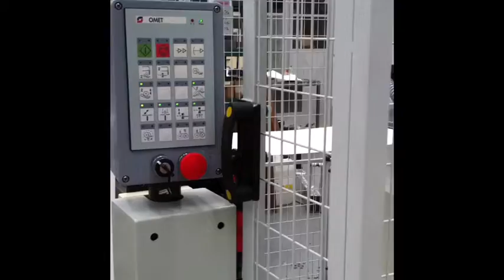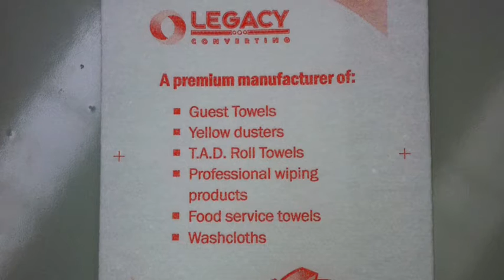Legacy Converting testing new Machine in Italy 8/1/11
Watch the first test run of our newest folding and printing machine in Lecco, Italy.